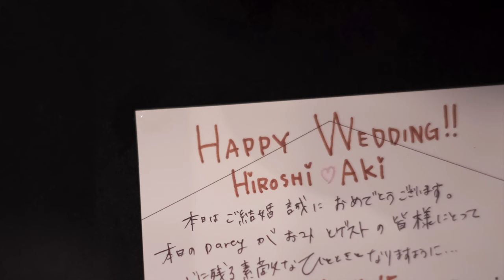A Sweet Memory, Wedding day photography collection by Sails Chong Photography